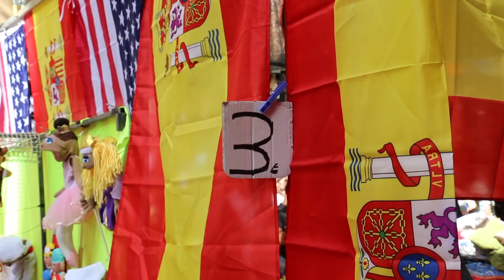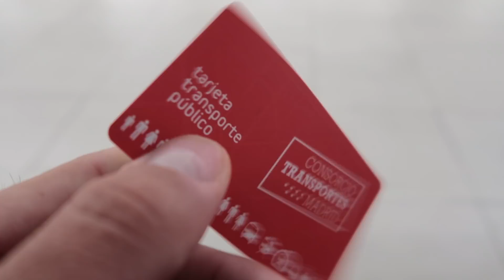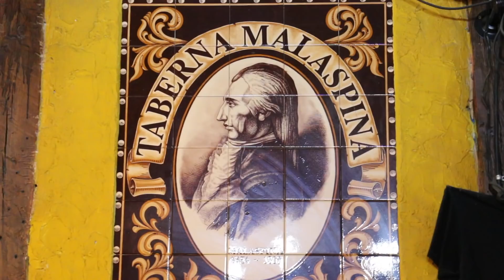5 Things to Do in 24 Hours: Madrid's UNDERGROUND Museum, Markets & More!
Here's 5 easy things that can be done in a day in Spain's capital! When in Madrid you should probably visit the Prado but if you're into street art/avant-garde style work, make sure to check out La Neomudéjar!